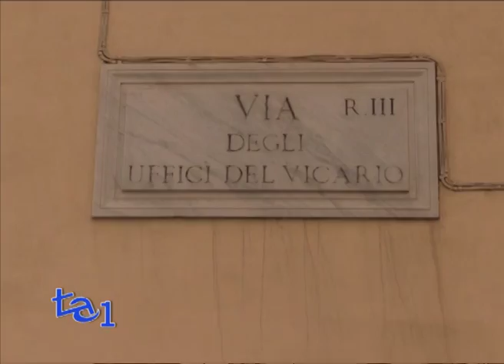VERDINI VEDE VERTICI DEM, MINORANZA INSORGE